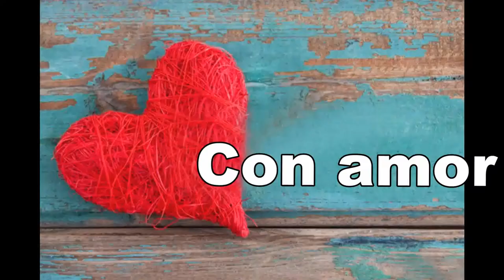Plataforma Om Seny Rebirthing con Ronald Fuchs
Organizamos seminarios, curso, conferencias y eventos por toda España y Europa. Contamos con nuestro propio soporte audio-visual. Viajes y seminarios con maestros y profesionales de todo el mundo. Estos serán Bilingües; inglés y castellano.

No hay muchos caminos, pero si muchas herramientas para poder avanzar en ese mismo camino que es “CONCIENCIA“. Nuestro anhelo es ayudar a sanar, purificar y desarrollar la conciencia, transformando de forma progresiva la liberación del propio sufrimiento; a través de diferentes seminarios, cursos o programas de larga duración. Todas las escuelas se desarrollan continuadamente, pueden realizar módulos sueltos, o recuperar módulos más adelante.
Trabajamos en profundidad la conciencia y la salud, contando con el apoyo de distintas disciplinas, técnicas y terapias en el ámbito físico, emocional, mental, energético y espiritual; con la finalidad de mejorar nuestras vidas cultivando la paz interior, el amor y la sabiduría.

Rebirthing es una técnica inventada por Leonard Orr en Estados Unidos en las décadas de 1960 y 1970. Esta técnica se basa fundamentalmente en ejercicios físicos de respiración consciente y conectada (sin interrupción entre exhalación e inhalación) y en técnicas de pensamiento creativo. Orr desarrollo la técnica entre 1962 y 1974. Descubriendo que las prácticas de respiración podía proporcionar beneficios a su salud física, mental y emocional.

Imparte Ronald Fuchs:
A lo largo de 35 años su misión fue divulgar el Rebirthing en innúmeros países del mundo, expandiendo la práctica y la consciencia de la respiración consciente como proceso de cura y así llevando a las personas a conectar con esta forma poderosa de liberación del trauma de nacimiento, cura emocional, transformación energética y espiritual, y de apertura a la vida y al amor.
Ronald realizó su formación de Rebirthing en 1980 en Londres, Inglaterra, y posteriormente, hasta 1986, en EUA. Conoció directamente el Rebirthing de manos de su creador, Leonard Orr, y recibió su formación a través de Sondra Ray, la “madre del Renacimiento“.
Toda la experiencia vivida en su formación y en su vida personal lo han llevado a esta práctica, enseñando la respiración consciente como una forma natural de vida y una visión consciente y más iluminada del Universo.
Nombre de nuestro nuestro canal :
CienciayespirituTV